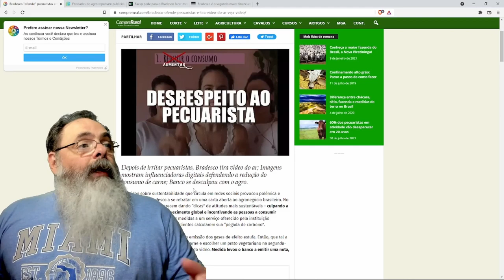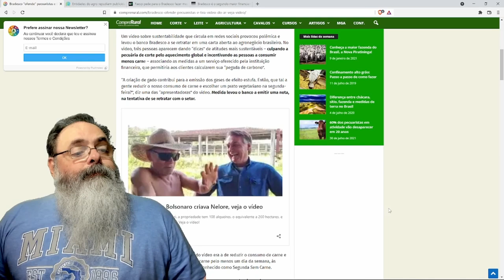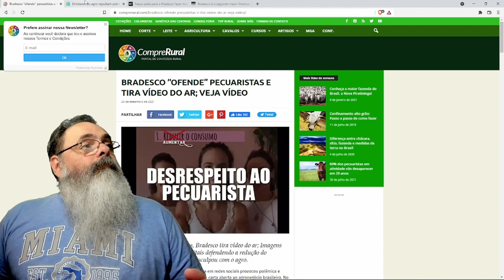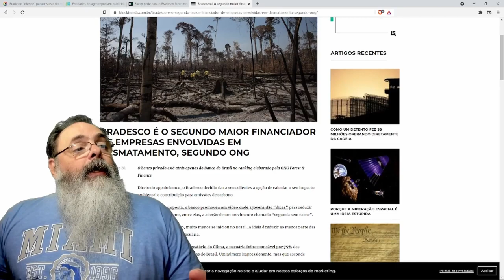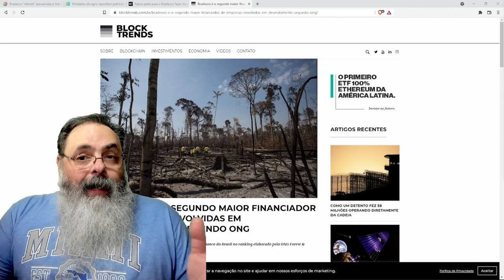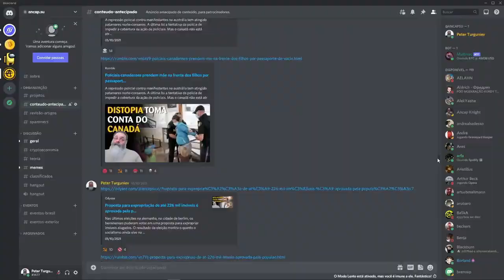Bradesco faz propaganda lacradora e é obrigado a remover